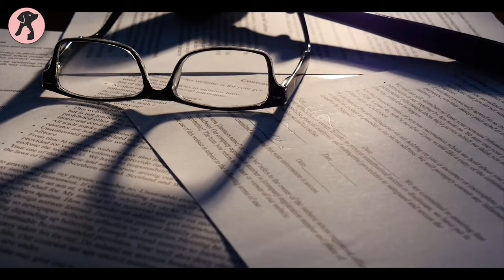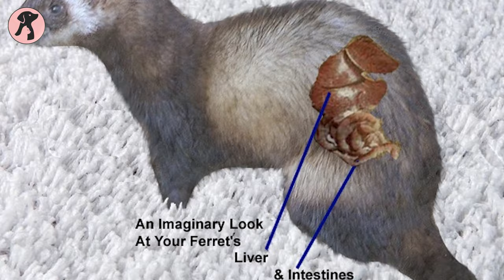Ferret | Watch Before You Get One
Ferret! Designated as exotic animals, they have been domesticated for years. And keeping a ferret as a companion pet is a fairly modern concept! But still, there are some facts that may give you second thoughts before getting a ferret. So, here’s our video discussing Ferret  and Watch Before You Get One

***These elements often may seem inappropriate or offensive if they are watched individually, but they are used based on the relevance of the topic, intended to enhance the clarity and visualization of the content, so that the audience never gets misled, but rather get a clear message, which eventually helps them on their later action.